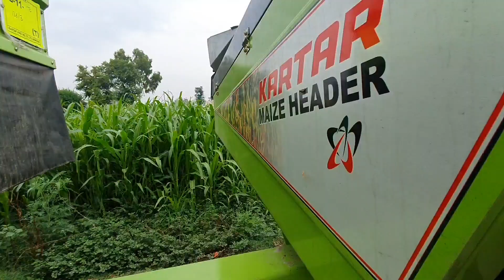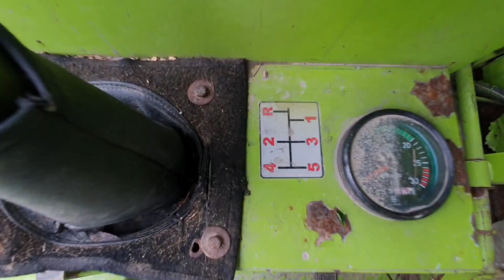ਮੀਂਹ🌧ਨੇ ਰੋਕ ਤਾ ਕੰਮ ! ਝਰਨਾ ਪਾਉਣਾ ਹੀ ਪਿਆ//subscribe ਦੀ ਮੋਟਰ ਤੇ ਲਈਆ ਰੋਣਕਾ/@NINDERRATTON